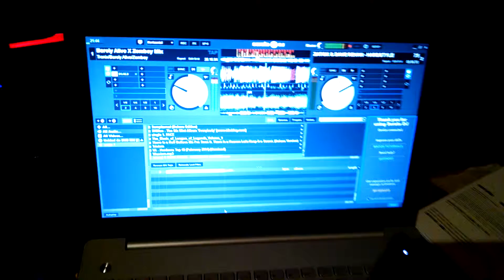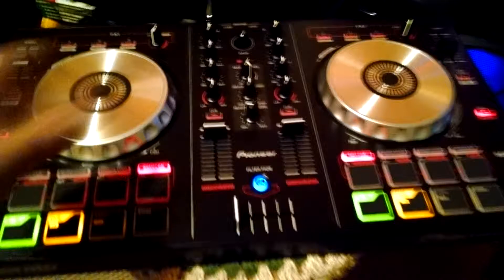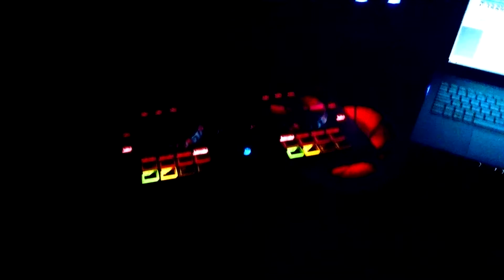Pioneer DDJ-SB | DJ Valvrave | Probando SB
Probando mi Pioneer DDJ-SB.

Es mi primer controlador y estoy Feliz a full! ahora a aprender de los mas Expertos y a cuidar a full mi regalón SB!

Gracias a todos los que me ayudaron y aconsejaron! Lejos lo mejor!

DJ Noctis